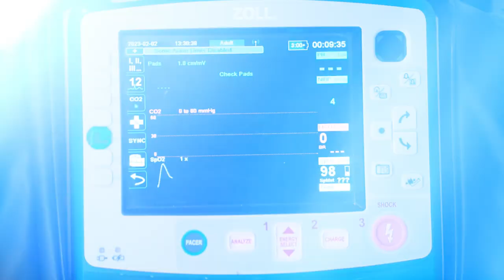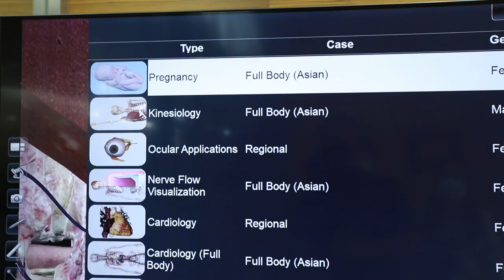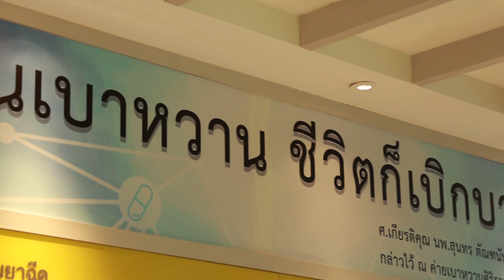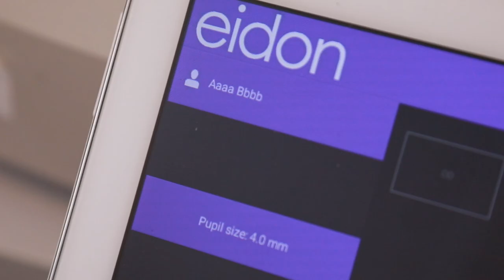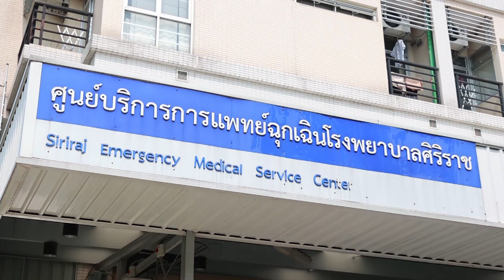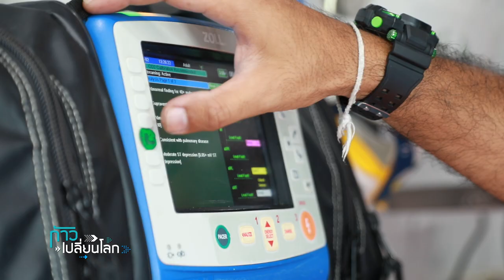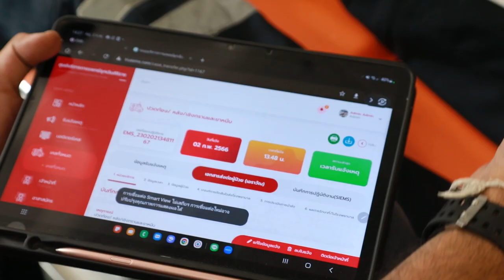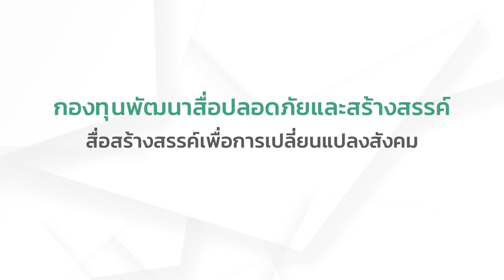ก้าวเปลี่ยนโลก EP.14 ศ.คลินิก.นพ.วิศิษฎ์ กับการแพทย์แห่งอนาคต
“ก้าวเปลี่ยนโลก”  พบกับก้าวที่ไม่หยุดนิ่ง
ในการพัฒนานวัตกรรม และใช้เทคโนโลยี
เพื่อให้ผู้ป่วยได้รับประโยชน์สูงสุดจากการดูแลรักษา
ออกอากาศทุกวันเสาร์
เวลา 10.00 น. ทาง True4U ช่อง 24